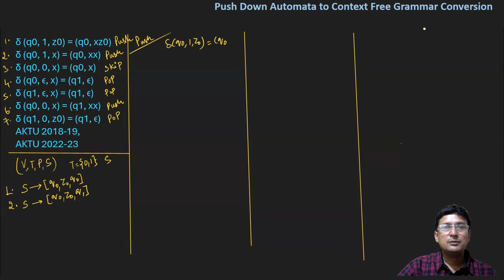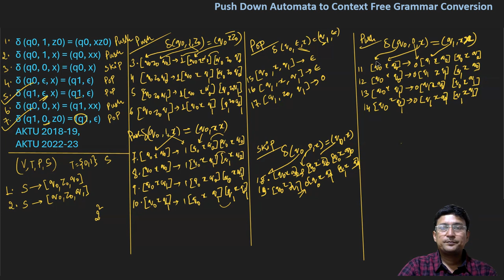PDA To CFG Conversion || AKTU 2018-19 || AKTU 2022-23 Exam Question